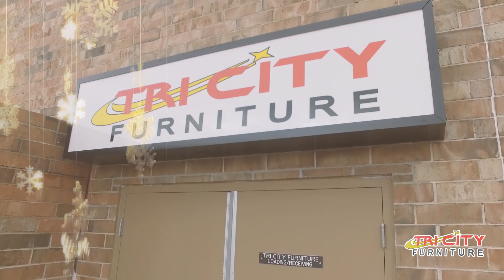Tri City Furniture Store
All new furniture stuff .Sofa and Love seat ,Recliners, Mattresses ,Headboards,Hall Tree